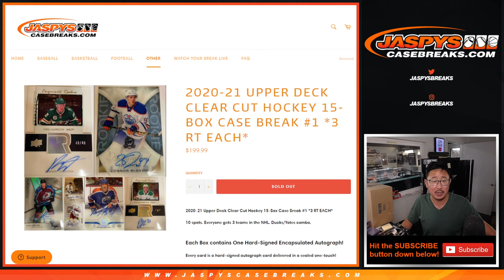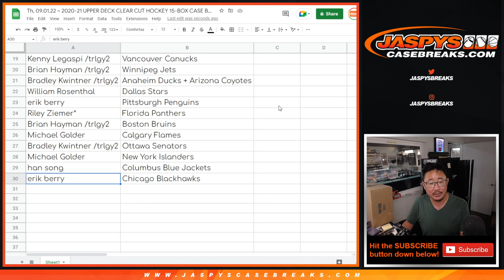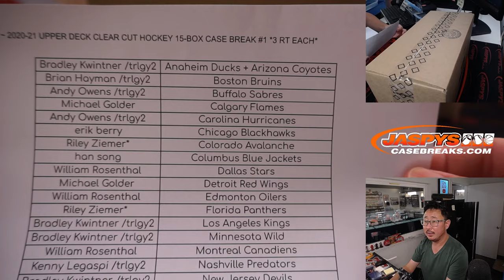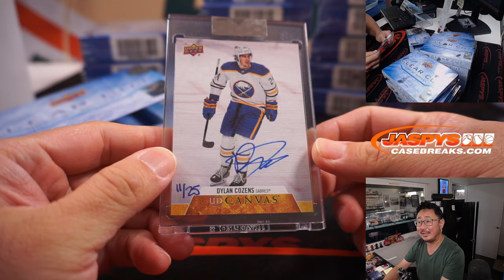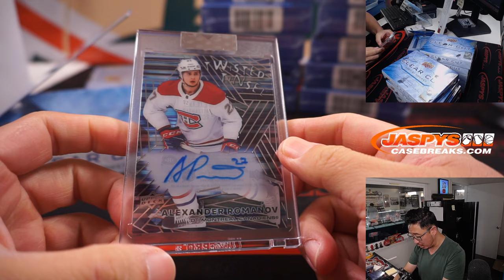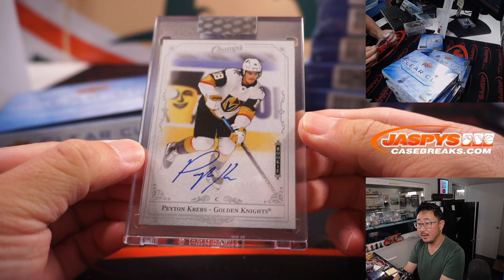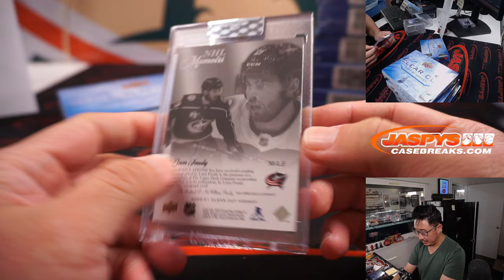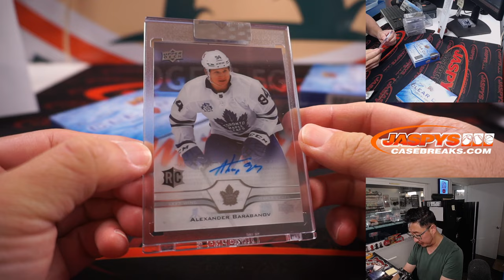Th, 09.01.22 ~ 2020-21 UPPER DECK CLEAR CUT HOCKEY 15-BOX CASE BREAK #1 *3 RT EACH*